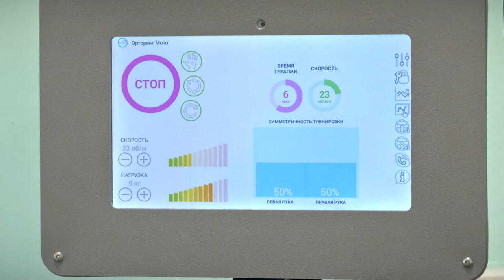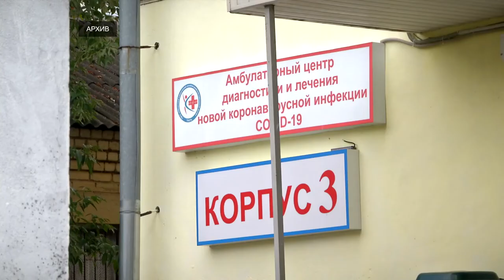Тверской областной лечебно-реабилитационный центр закупит новые современные тренажеры